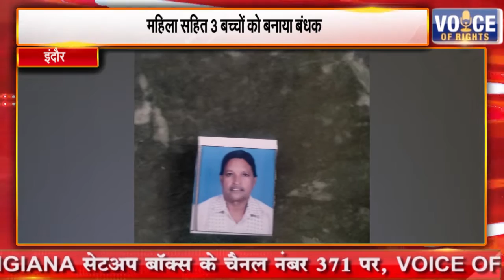इंदौर || महिला सहित 3 बच्चों को बनाया बंधक